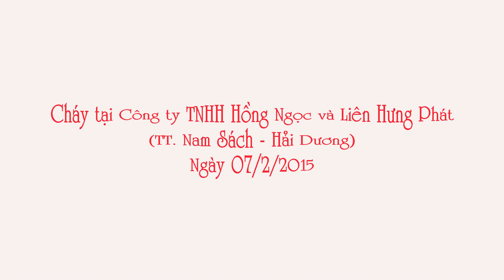Cháy lớn tại Công ty TNHH Hồng Ngọc, 07 2 2015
Khoảng 15h25 chiều 7/2, tại Công ty TNHH Hồng Ngọc ở thị trấn Nam Sách (Nam Sách, Hải Dương) xảy ra cháy tại nhà kho chứa vải vụn, phế liệu, diện tích khoảng 3.000 m2, được lợp mái tôn.

Đến 15h30 chiều 8/2 hỏa hoạn tại Công ty TNHH Hồng Ngọc (Nam Sách, Hải Dương) vẫn chưa được dập tắt hoàn toàn. Hàng trăm lính cứu hỏa cùng nhiều phương tiện vẫn đang miệt mài chữa cháy.

Ông Vũ Văn Nhĩ, quản lý phân xưởng kho chứa nông sản Công ty TNHH Hồng Ngọc, cho biết nhà kho phía sát trạm biến thế là nơi lửa bùng phát, sau đó lan nhanh sang các khu vực khác. Hàng chục công nhân và cán bộ của công ty đã mang bình cứu hỏa ra chữa cháy tại chỗ, nhưng trước ngọn lửa quá lớn, mọi người hoảng sợ hò nhau tháo chạy.

 Ngoài việc chế biến nông sản, thực phẩm xuất khẩu, cách đây 4-5 năm, công ty Hồng Ngọc còn thu gom phế liệu, rác thải công nghiệp, đặc biệt là vải vụn, giấy vụn về phân loại, đóng kiện xuất sang Trung Quốc.

Gần đây công việc làm ăn với Trung Quốc gặp khó nên hàng tồn đánh đống trong kho, xếp cao 4-5 mét tận mái. Khi gặp lửa, khối hàng này đã bốc cháy dữ dội, tạo thành cột khói lửa cao vài chục mét, bao trùm cả khu vực rộng lớn.

 Nằm liền kề với kho xưởng, ngôi nhà mới xây của gia đình ông Nguyễn Văn Trung ở khu Nhân Đào, thị trấn Nam Sách, bị lửa táp sang làm hư hỏng. Ông Trung cho biết, phát hiện cháy, nhiều hộ dân xung quanh nhà xưởng vội vàng múc nước ở ao hồ té sang nhưng "chẳng ăn thua gì". Trước sức nóng của đám cháy, mọi người nhanh chóng sơ tán người và tài sản đến nơi an toàn.

Phòng Cảnh sát PCCC và cứu nạn, cứu hộ (Công an Hải Dương) đã huy động 5 xe cứu hỏa, một xe chỉ huy, một xe tải chở phương tiện chữa cháy, 3 máy bơm cùng 70 cán bộ chiến sĩ đến hiện trường. Ngoài ra, Phòng đã huy động 3 xe chữa cháy cùng khoảng 20 nhân viên của Công ty Cổ phần Nhiệt điện Phả Lại, Công ty TNHH MTV Xi măng Vicem Hoàng Thạch và Xí nghiệp kho vận xăng dầu Hải Dương đến tham gia phối hợp ngăn chặn cháy lan.

Sau 5 giờ nỗ lực, đến 22h tối qua, lực lượng chức năng mới cơ bản khống chế được đám cháy. Tuy nhiên theo ghi nhận của VnExpress, đến trưa nay lửa lại bùng phát. Hàng trăm lính cứu hỏa cùng nhiều phương tiện chữa cháy của 3 đơn vị: Phòng cháy chữa cháy công an tỉnh Hải Dương, Công ty Cổ phần Nhiệt điện Phả Lại 1 và Công ty TNHH MTV Xi măng Vicem Hoàng Thạch tiếp tục dập lửa.

Nhiều hồ nước xung quanh được trưng dụng để làm nguồn nước chữa cháy. Do nhà xưởng của Công ty TNHH Hồng Ngọc quá rộng, xây dựng manh mún, đường vào nhỏ, lại chứa toàn đồ dễ cháy nên công tác tiếp cận, dập tắt hỏa hoạn gặp nhiều khó khăn.

 Đến 11h trưa, hai chiếc máy xúc được huy động để cào, phá nhà xưởng, tạo đường cho xe cứu hỏa tiếp cận bên trong - nơi ngọn lửa vẫn cháy ngùn ngụt.

Từng tốp chiến sĩ thay phiên nhau ra ngoài đường nghỉ sau nhiều giờ trực chiến phía bên trong kho xưởng đang bị cháy.

Do kho chứa toàn vải vụn nên lửa âm ỉ rất lâu, đến 15h30 chiều 8/2 vẫn chưa được dập tắt. Trưởng phòng Cảnh sát PCCC Công an tỉnh Hải Dương cho biết, phải đến tối mới có thể khống chế hoàn toàn đám cháy. Hiện chưa ghi nhận thiệt hại về người.